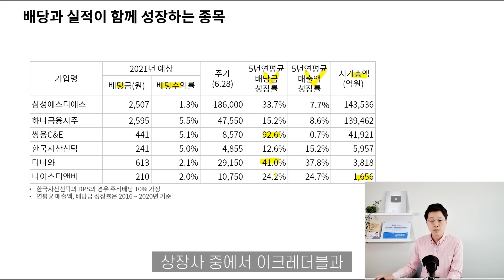"배당락이 기회다" 삼성전자 처럼 실적과 배당이 함께 성장하는 종목